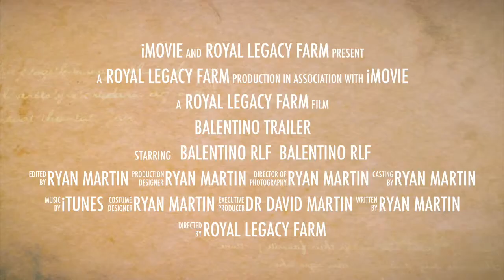Copy of Balentino Aug 2015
This video is about Balentino Aug 2015